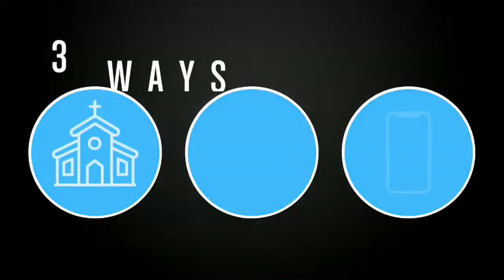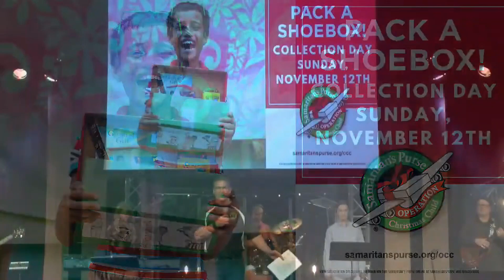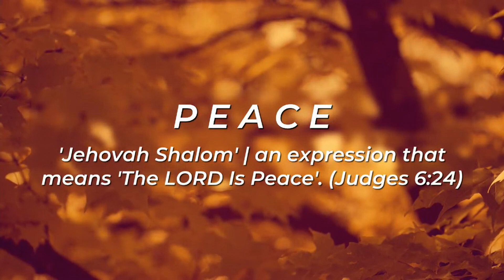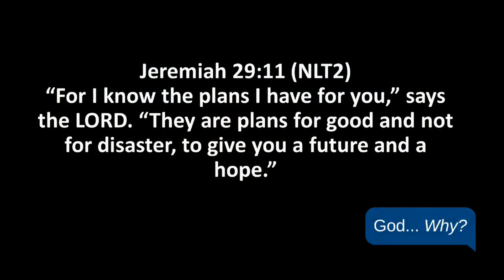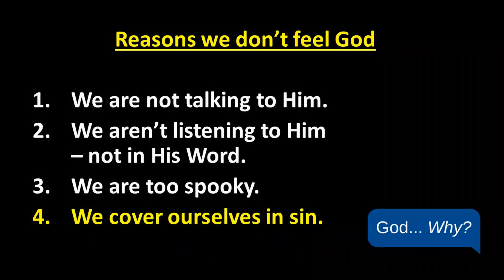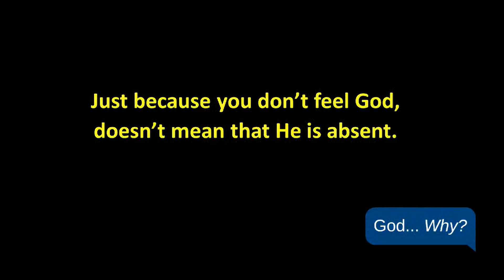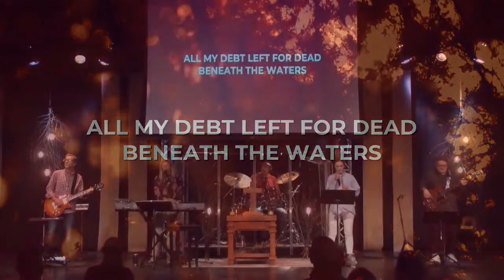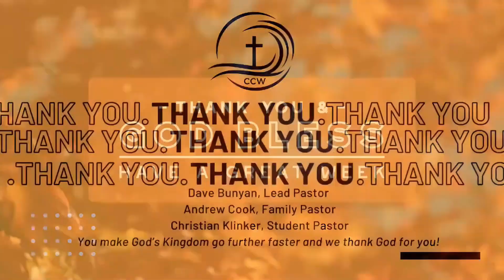CCW Sunday Service 10-22-23 Service (Updated)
This is a new version of the 10 22 23 Sunday Service due to the original livestream missing a chunk of audio from Pastor Dave's message on "Why God Don't I Always Feel You?" because of a power failure during the live service. Thank you for your understanding and for watching!